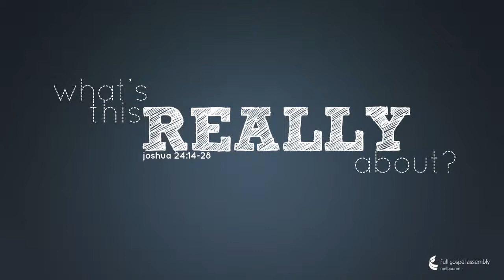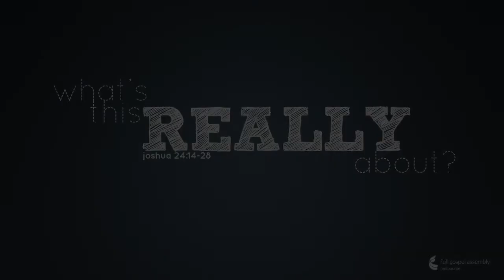WTRA - Week 2